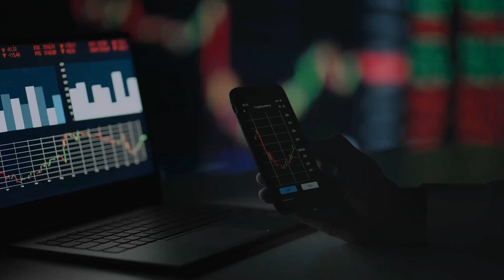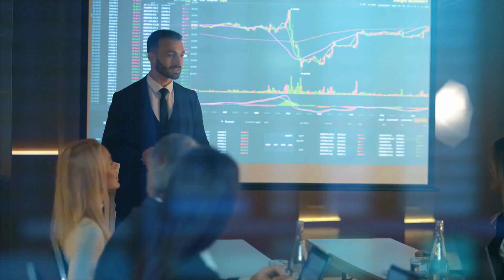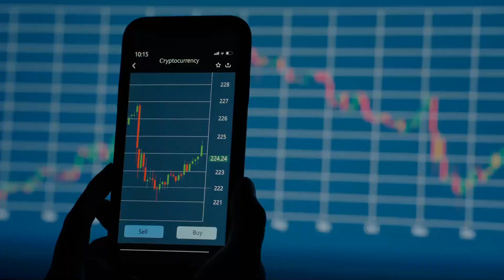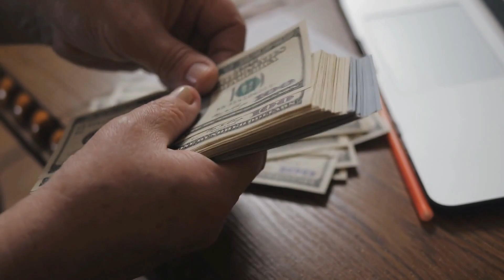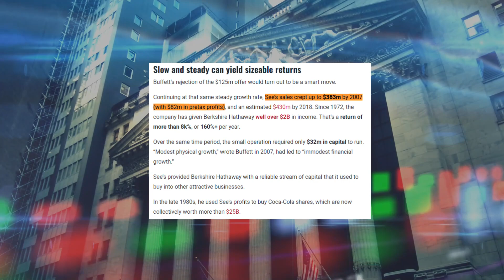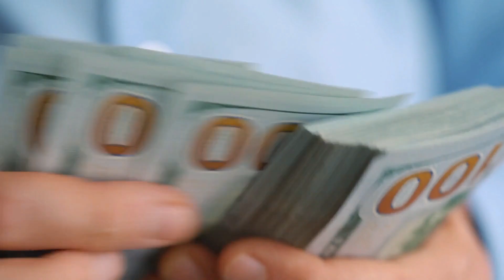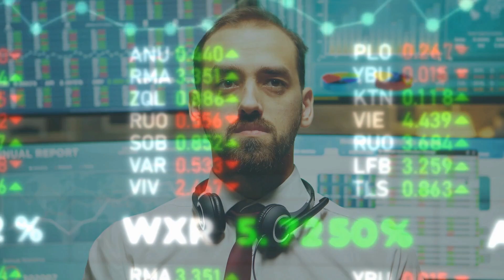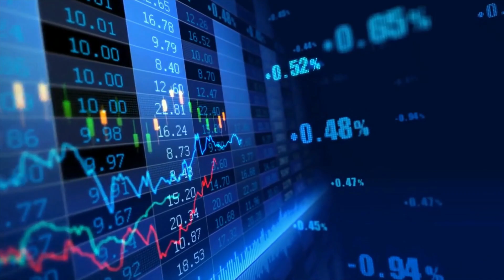WHY DOES WARREN BUFFETT LOVE DIVIDEND STOCKS??????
Have you ever wondered why Warren Buffett loves dividend stocks?

In this video, we'll show you exactly why the Oracle of Omaha loves dividend stocks.

From his personal portfolio to his investment strategies, dive into the world of dividends and see how you can use them to build your own wealth!

Learn how to take advantage of dividend stocks and get the same returns as Warren Buffet!